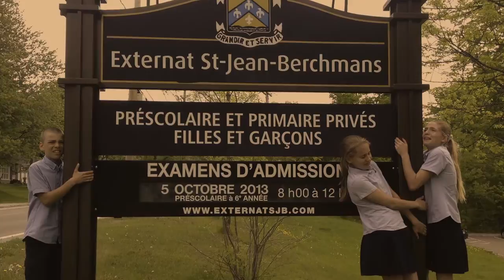Dear Berchmans Jean François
Adaptation of the song Safe and Sound as written by Mr. Jean-Francois's grade 6 group at Externat St-Jean-Berchmans in June 2014. This was their end-of-the-year project. Hopefully, this clip will be a great souvenir.